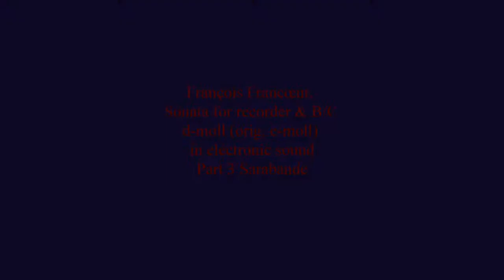François Francœur Sonata d-moll (orig. e-moll) in electronic sound Part3 Sarabande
François Francœur Sonata for recorder & B/C d-moll (orig. e-moll) in electronic sound Part3 Sarabande
A slideshow of my photos to the music François Francœur in electronic sound in my version, plyaed on musicworkstation KORG-N364

Слайд-фильм из моих фотографий на музыку François Francœur в электронном звучании, в моём исполнении на синтезаторе KORG-N364.
Кто может помочь денежкой каналу - номер карты СберБанка  - 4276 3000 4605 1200